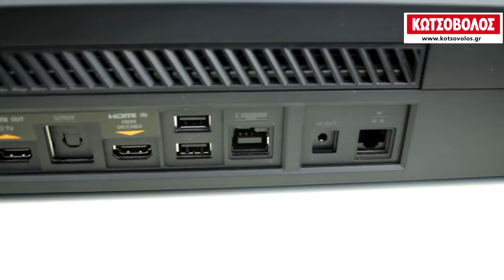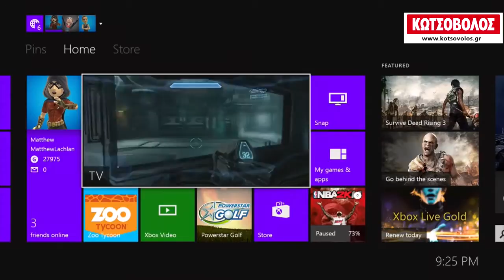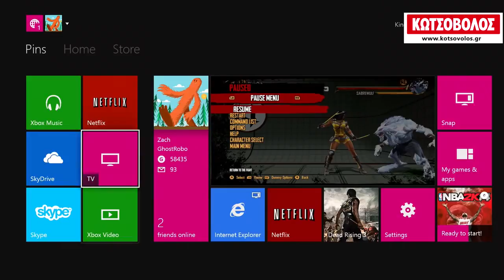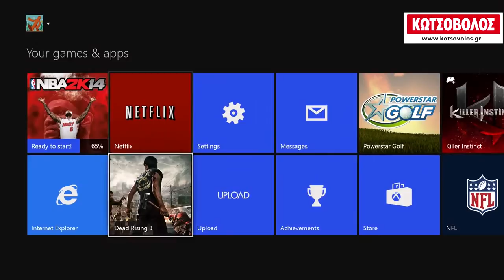XBOX One Video Review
Δείτε την παρουσίαση του XBox One
Αποκτείστε το από την Κωτσόβολος